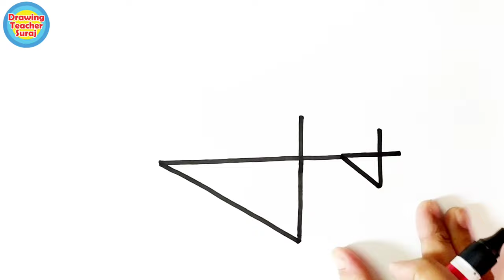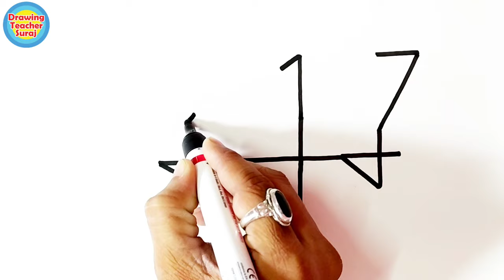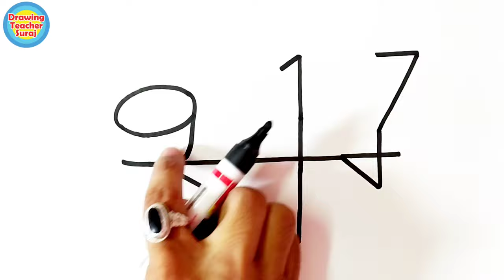Easy Fighter Plane Drawing | लड़ाकू विमान का ये ड्राइंग जिंदगीभर याद रहेगा ये गॅरंटी देता हु। आसान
नमस्ते बच्चों, आपने फाइटर प्लेन का इतना आसान ड्राइंग कभी नहीं देखा होगा, हम बड़े ही आसानीसे आज फाइटर प्लेन ड्राइंग सिर्फ 4, 7, 9 और 1 से बनाने वाले हैं।  तो वीडियो को अंत तक जरूर देखें।  लड़ाकू विमान का ये ड्राइंग जिंदगीभर याद रहेगा ये गॅरंटी देता हु। आसान फायटर प्लेन चित्र .

1) Brush pens
2) Faber-Castell 12 Jumbo Fibre-Tip Colour Markers